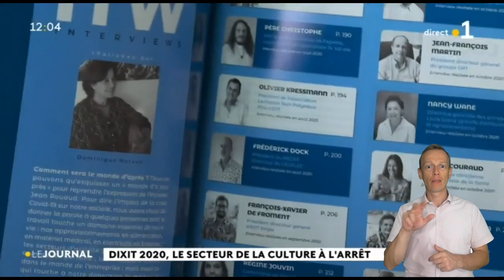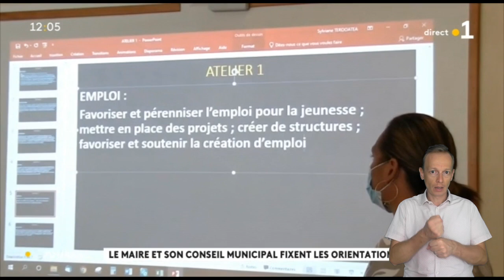Flash info de 12h ☝️ en langue des signes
🔴 Flash info de 12h du 1er février ☝️ en langue des signes.
Polynésie la1ère propose aux sourds et malentendants de revoir le journal de 12h en LSF.
Traduction LSF: Yves Somaini